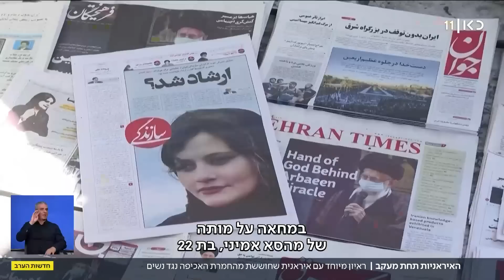"התקיפות מפחידות יותר מהכלא": הנשים האיראניות שמסירות את החיג'אב מדברות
כאן חדשות | עדויות בלעדיות מתוך טהראן: הנשים שמצטרפות למרד ומסירות את כיסוי הראש מדברות על המאבק בשיטה החדשה של המשטר – מצלמות חכמות לאיתור נשים גלויות ראש. הכתבה של יואב זהבי, מתוך חדשות הערב 09.04.23